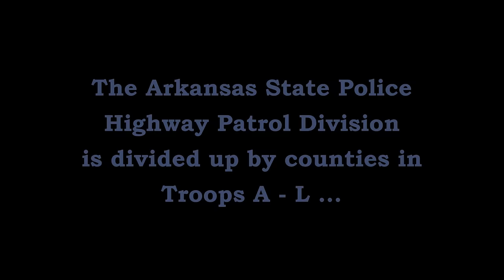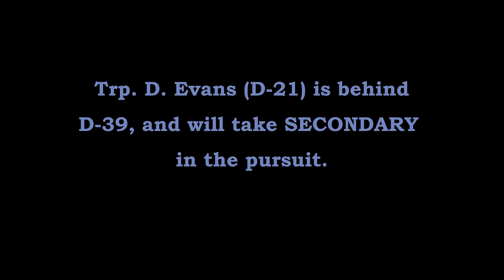Pursuit/TVI MLK/I-55 West Memphis Crittenden Co Arkansas State Police Troop D, Traffic Series Ep.727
Trp. R. Lace (D-39) attempts to stop a Chevrolet Sonic on MLK, Jr. Drive in West Memphis (Crittenden County). Trp. D. Evans (D-21) assists and is SECONDARY in the pursuit.